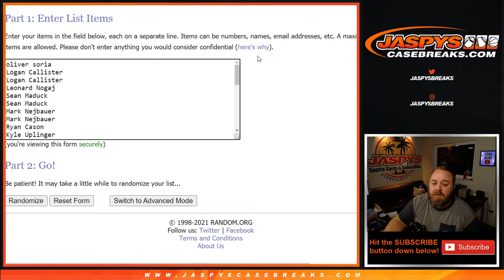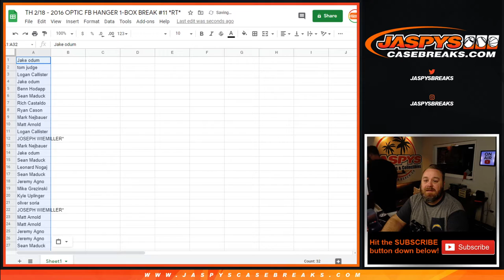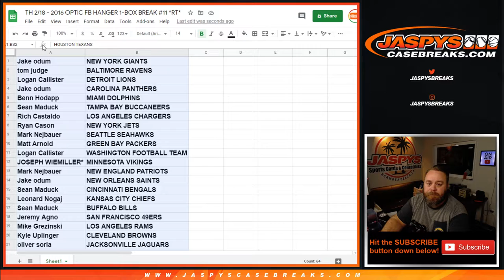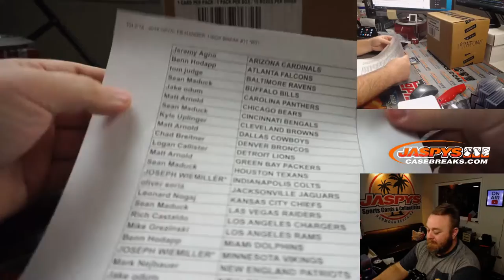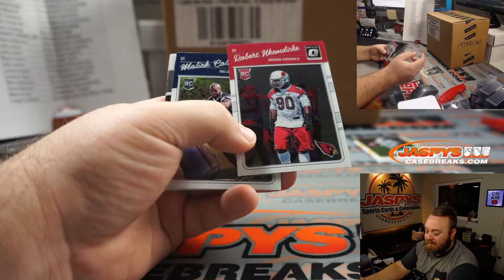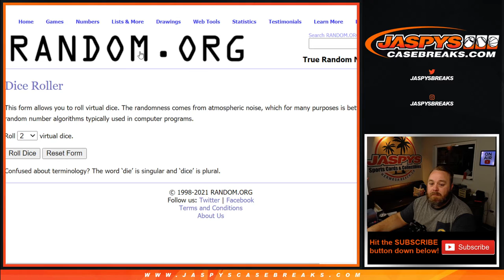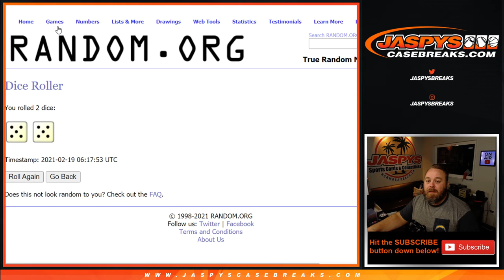TH 2/18 - 2016 OPTIC FB HANGER 1-BOX BREAK #11 *RT*